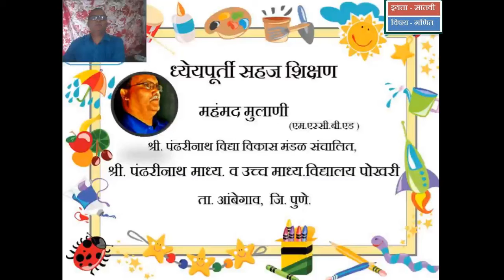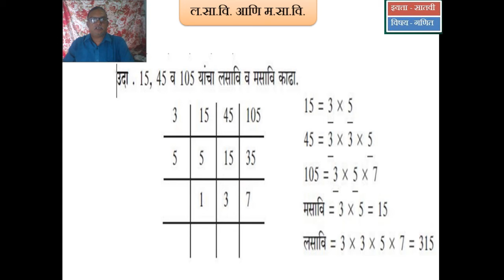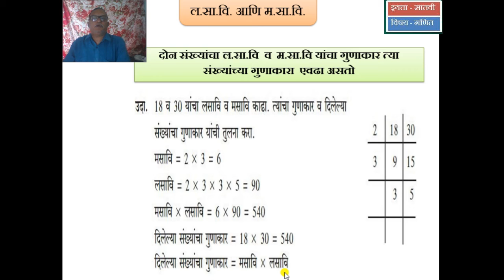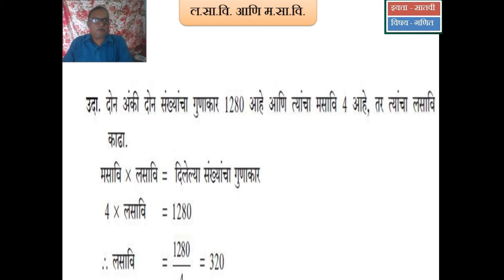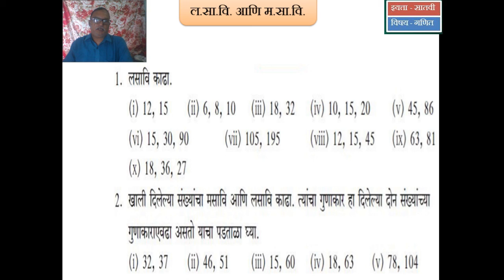ल सा वि व म सा वि (इयत्ता सातवी, गणित)